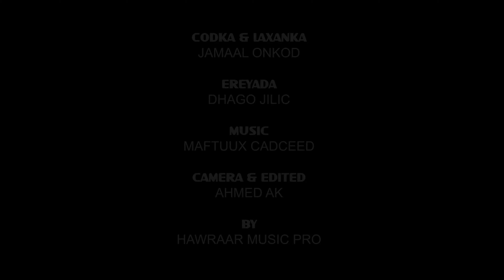JAMAL ONKOD HEESTA AARGOOSI OFFICIAL MUSIC VIDEO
JAMAL ONKOD
HEESTA  AARGOOSI
EREYADA DHAGA JILIC
MUSIC MAFTUUX CADCEED
Copyright@Hawraar Music